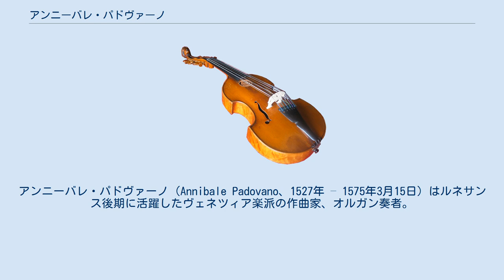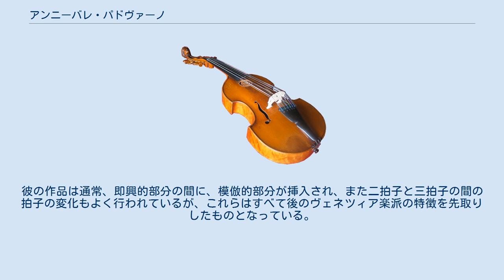アンニーバレ・パドヴァーノ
アンニーバレ・パドヴァーノ（Annibale Padovano、1527年 – 1575年3月15日）はルネサンス後期に活躍したヴェネツィア楽派の作曲家、オルガン奏者。
鍵盤トッカータの初期の発展に寄与した人物の一人である。
 パドヴァーノはパドヴァで生まれている（彼の名前はここに由来する）が、それ以外に若い頃についてはほとんど知られていない。
1552年11月30日にはじめてヴェネツィアのサン・マルコ寺院の記録に登場し、年俸40ドゥカートで第一オルガニストに就任している。
彼はこの職に1565年まで就いていた。
この頃、サン・マルコ寺院は第二オルガン奏者を雇い、大聖堂の広大な空間の中で、離れて設置された2台のオルガンを同時に演奏することを行うようになった（パドヴァーノの任期中の最後の8年間はクラウディオ・メールロが第二オルガン奏者であった）。
この習慣は、離れて配置した複数の合唱隊をすでに用いていた（複合唱様式）ヴェネツィア楽派における重要な音楽的発展の一つである。
パドヴァーノが辞した後は、メールロが第一オルガニストとなった。
 1566年、パドヴァーノはヴェネツィアを去り、グラーツのハプスブルク家の宮廷に仕えた。
ハプスブルク家の領地での富を求めてヴェネツィアを去ったヴェネツィア楽派の音楽家は多いが、彼らの多くはヴェネツィアと交流を保っていた。
パドヴァーノは1570年にグラーツの宮廷楽長となり、5年後にこの地で没した。
 パドヴァーノはモテット集、ミサ曲集を各1冊、マドリガーレ集を2冊出版しているが、それよりも器楽作品の作曲家としてよく知られている。
なかでもリチェルカーレ（フーガの先駆様式）の初期の作曲家として重要な存在である。
彼の用いた主題の多くは単旋律聖歌からとられているが、旋律には多くの装飾が加えられている。
また驚くほど「近代的」な方法で、主題をモチーフに分割して展開するということもしている。
 彼の作品でもっともよく知られているのは一連のトッカータであろう。
彼のトッカータは、「即興的で高度に装飾された曲形式」という近代的な定義のトッカータ作例の最初期のものであろう。
彼の作品は通常、即興的部分の間に、模倣的部分が挿入され、また二拍子と三拍子の間の拍子の変化もよく行われているが、これらはすべて後のヴェネツィア楽派の特徴を先取りしたものとなっている。